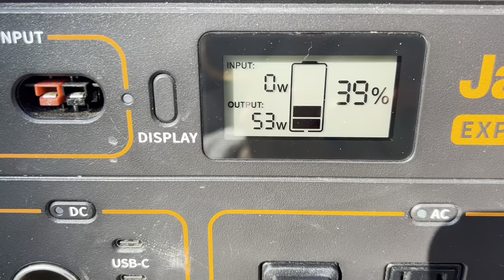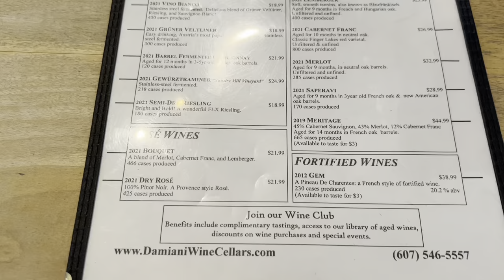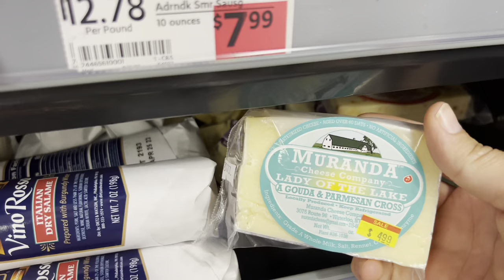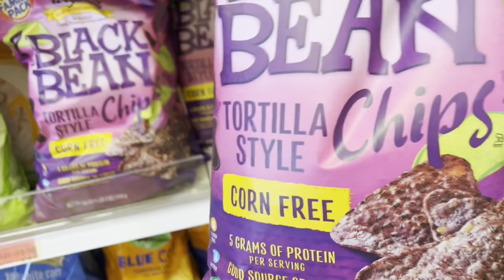Travel Diaries + Grocery Haul + Wine Shopping!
Hello everyone! This is the first video of my two-part travel Vlog. In this video, I am preparing to leave the bell tent to spend the next few weeks with my fiancé.

I do some last minute, grocery shopping, pick up some of my favorite Finger Lakes wines to bring with me and I play a fun game of hide and seek with my son at the end!

I’d love to know what you think of this video! Please leave me a comment to let me know what you like about it and what you’d like to see more of ❤️

XOXO,
Christine ￼